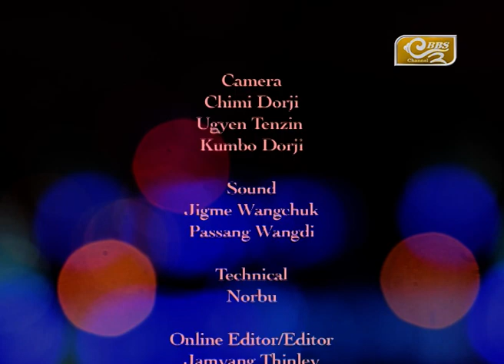Music Spotlight with Sonam Tobgay and friends